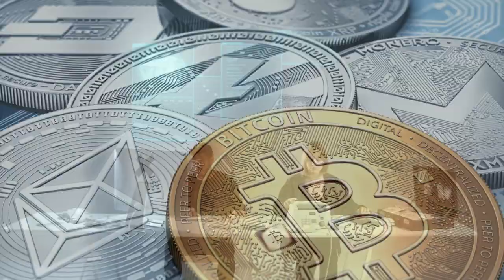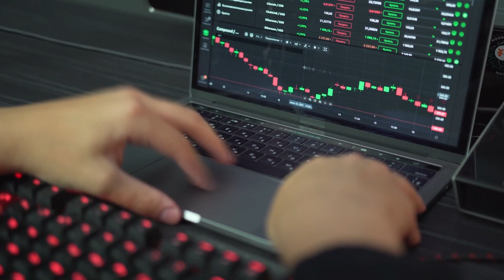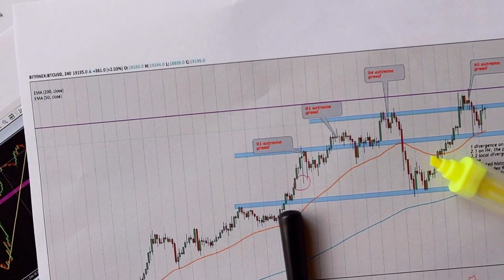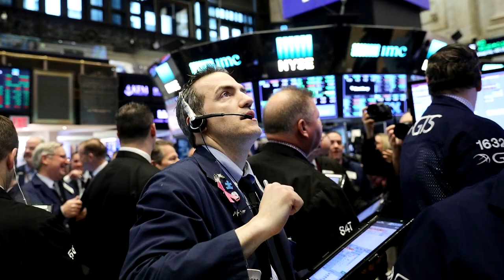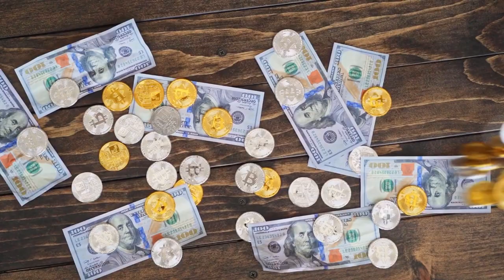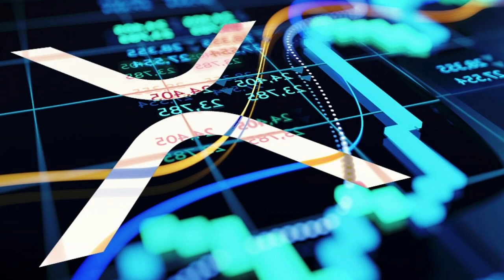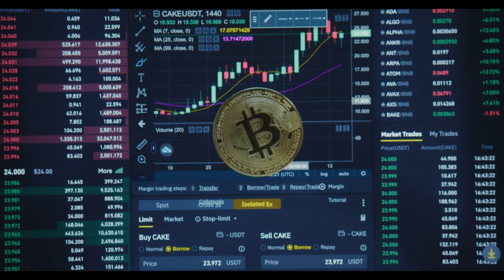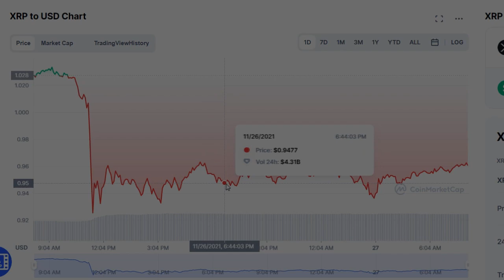Shocking News! CHINA INVESTS IN XRP - XRP To $20000! (Xrp News Today)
Shocking News! CHINA Buys XRP - XRP To $20000! (Xrp News Today)